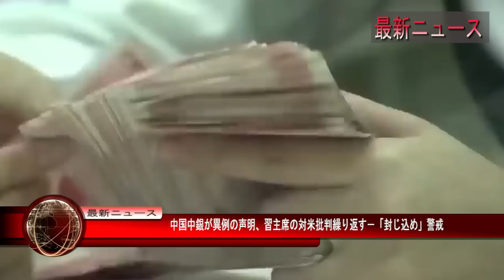最新ニュース 2023年4月8日